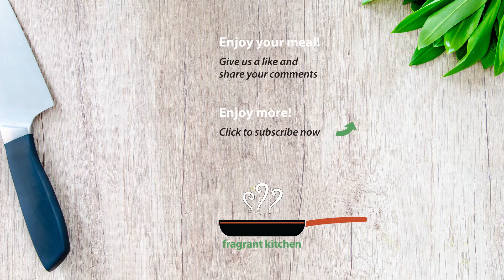Fried Eggs with Sweet Soya Sauce and Petai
Hi everyone,

If you want to make something different with eggs, you must try my Fried Eggs with Sweet Soya Sauce and Petai. The recipe is very easy and simple. You can buy petai and shrimp paste at an Asian supermarket or Indonesian food store.

This dish may be served with steamed rice, vegetables and kerupuk (tapioca crackers).

FRIED EGGS WITH SWEET SOYA SAUCE AND PETAI RECIPE (makes 2 portions)

Ingredients:
4 large eggs, fried over medium
30 g (1 oz) small shallots, sliced
2 red chillies, sliced
25 g (0.9 oz) petai (bitter bean), split
1/2–3/4 tsp shrimp paste or 1 tsp fish sauce
1 tsp chicken powder
Salt to taste (1/8–1/4 tsp)
White pepper to taste (1/8 tsp)
Sugar to taste (3/4–1tsp)
240 ml (1 cup) water
1 1/2 tbsp sweet soya sauce
1 tbsp canola oil for sauté

Preparation:

⇒ Heat 2 tsp oil to medium heat and fry eggs “over medium.” Set aside.
⇒ Heat oil in a pan on medium heat.
⇒ Add shallots and chillies. Stir well.
⇒ Add shrimp paste and sauté until fragrant.
⇒ Add petai and stir-fry briefly.
⇒ Add water and mix well.
⇒ Add chicken powder, salt, white pepper and sugar. Mix well.
⇒ Add sweet soya sauce. Mix well and cook briefly, adding water if needed.
⇒ Add fried eggs and splash the sauce over them. Cook until all spices are well blended.
⇒ Serve with steamed rice topped with fried shallots.